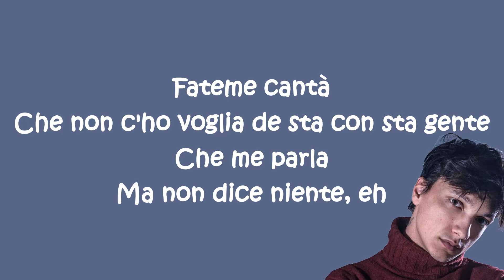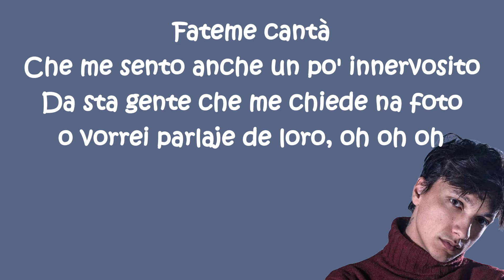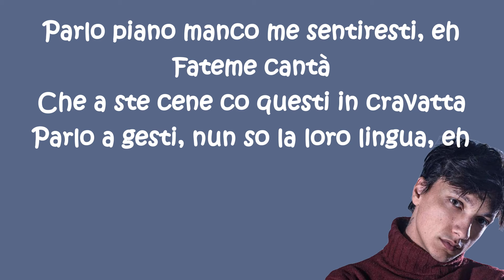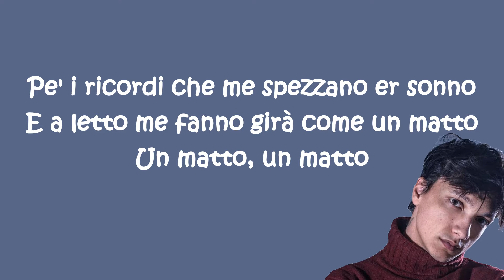Fateme Cantà - Ultimo - Piano KARAOKE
Ascolta la mia base di Fateme Cantà di Ultimo.

La canzone originale è stata scritta e composta da Ultimo che ne detiene i diritti.

Se vuoi utilizzare la base per una cover, basta scrivere la vostra e-mail e io invierò il file mp3. Inoltre vi chiedo cortesemente di inserirmi nella descrizione.